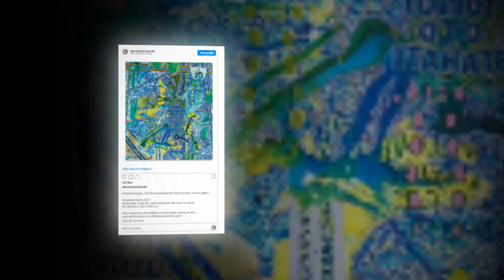New Update!! Breaking News Of Keanu Reeves and Alexandra Grant || It will shock you